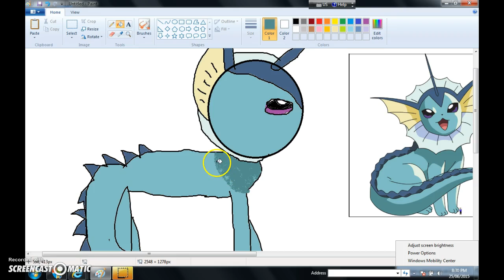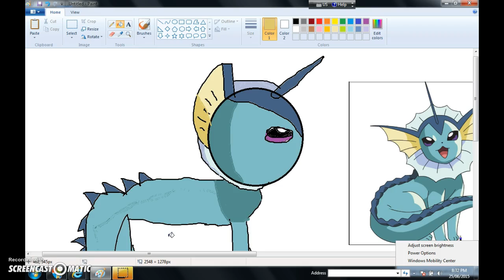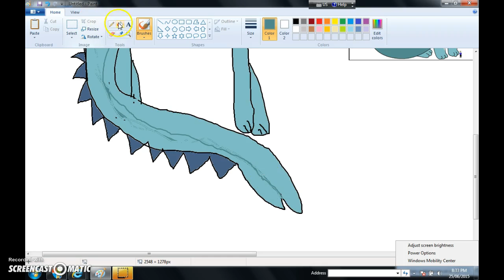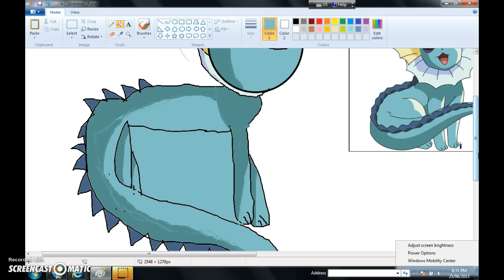Vaporeon picture (I could've done better :L) (read discription please)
So, if you don't know what I was drawing I was drawing a character form a game and show called pokemon.